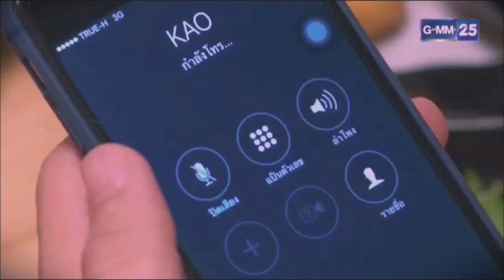[OPV] Kiss Me Again พีทเก้า PeteKao – Hard Feelings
Song: Hard Feelings
Artist: Lorde
Series: Kiss Me Again (from GMMTV)